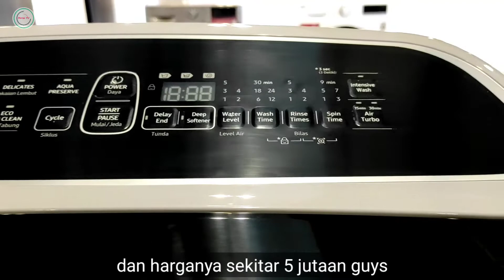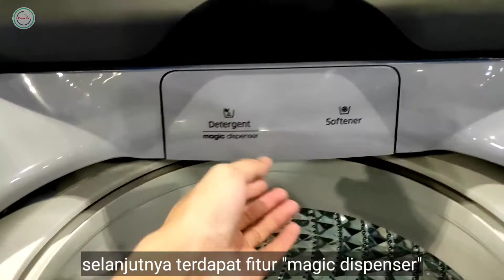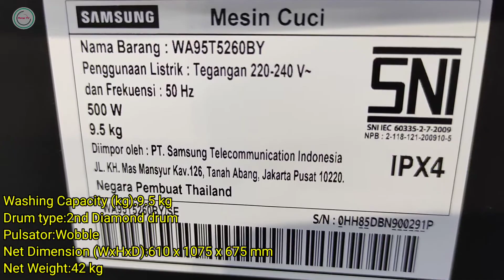Review Mesin Cuci Panel Belakang Dari Samsung ! Mesin cuci panel atas | Samsung Wa95T5260BY/SE